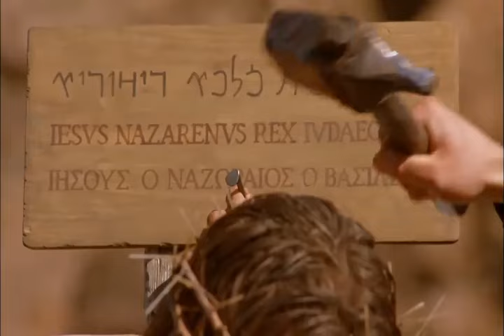THE CALVARY CROSS SUNG BY NADINE